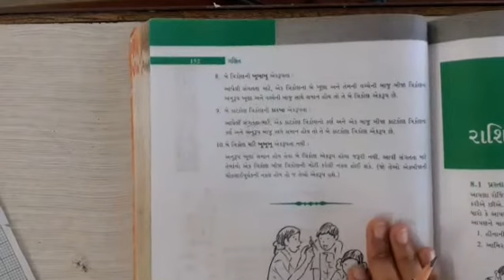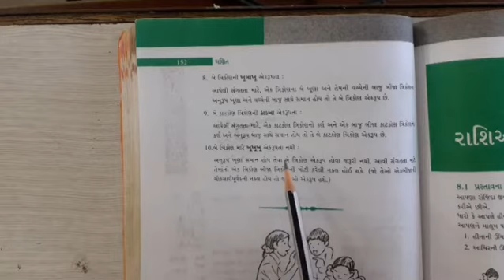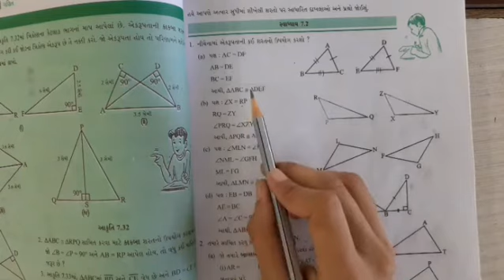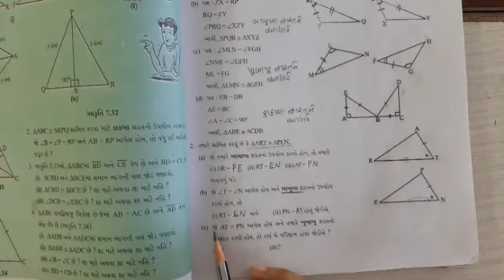MATHS | STD-7 | LEC-2 | CH-7 (PART-2) | SEM-2 | PATHAK SCHOOL-AMRELI